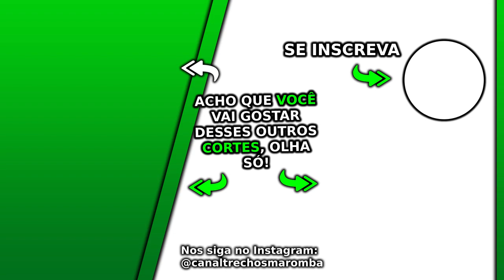BASTIDORES DO PROJETO MUNDIAL COM O GIGANTE RAMON DINO | Cariani Monster Cast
Esse Monster Cast Cariani é igual o do Renato Cariani e Cariani TV excelente, nesse Monster Cast que pode gerar Notícias Maromba, Sangue Marombeiro e Maromba TV são falados vários assuntos com Cariani da Max Titanium. Nesse corte Monster Cast Cariani bastidores do projeto mundial com o gigante Ramon Dino.

Esse é um corte da live Monster Cast. O Ironberg Podcast é um grande podcast que o canal Trechos Maromba faz cortes maromba para vocês, os cortes Ironberg Podcast. Nesse episódio o Balestrin não está presente, mas temos Renato Cariani, ou apenas Cariani como também é conhecido. Vários assuntos são discutidos nesse podcast, que está disponível nos canais oficiais Renato Cariani e também no Cariani TV. Esse excelente podcasts é gravado no Ironberg CT, onde muitos vídeos da Max Titanium são gravados. Ao longo dos diversos episódios desse podcast foi conversado cobre Cariani dieta, além Cariani treino, juntamente com várias dicas e profissionais que falaram sobre suplementação e a tão sonhada dieta hipertrofia. Quando está junto com o grande Balestrin, é conversado sobre o Balestrin treino e a famosa balestrin dieta. Esse Renato Cariani podcast é imperdível, assim como já tivemos o episódio Cariani Flow. Cariani treina o Caike Pro, também o Ramon Dino e o Gorila, além de ser amigo do Itinho Lima e do grande e renomado Jorlan Vieira. Nesse episódio do Cariani com Dudu Haluch e Felipe Donatto são conversados sobre vários outros assuntos. Assistam a esse episódio, foi muito legal!